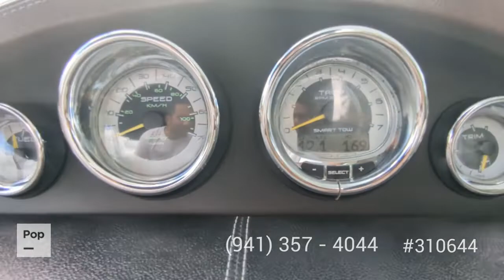[SOLD] Used 2012 Sea Ray 270 SLX in Pompano Beach, Florida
This boat has been sold  (Fort Lauderdale, FL).  Viewers who viewed this boat were most likely to view the following comparable listings, which are still for sale:

2012 Sea Ray 260 Sundeck in Key Biscayne, Florida - $50,000

2014 Sea Ray 260 Sundeck in Cape Coral, Florida - $60,000

2001 Crownline 288 BR in Port Saint Lucie, Florida - $56,700

1998 Sea Ray 280 BR in Beverly Hills, Florida - $31,900

2007 Chaparral 276 SSX in Longboat Key, Florida - $54,500

2012 Sea Ray 260 Sundeck in Sanford, Florida - $63,000

2006 Sea Ray Sundancer 260 in St Cloud, Florida - $58,900

2008 Ebbtide 2640 Z Trak in Port Saint Lucie, Florida - $32,500